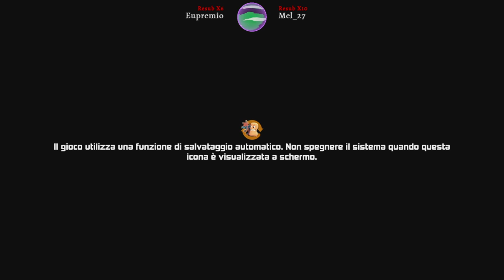Wroms Rumble [ITA] Ep.1 : Proviamo il nuovo PEW PEW!